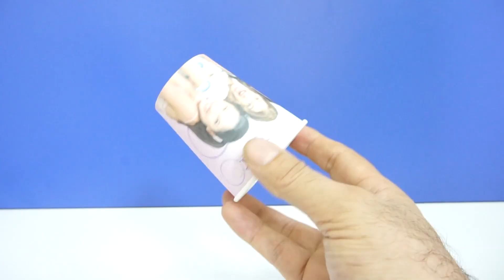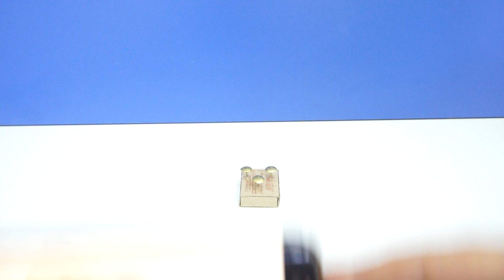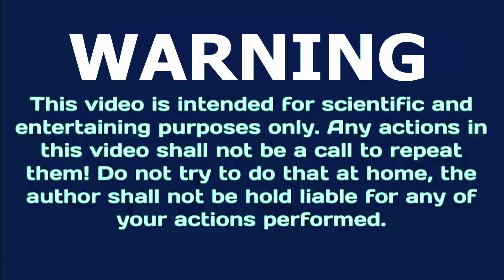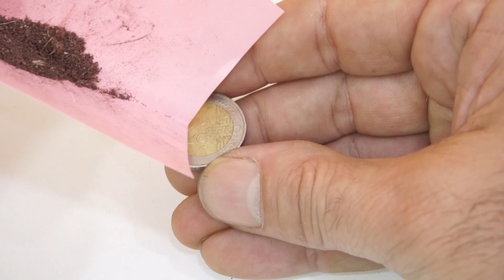11 SMART IDEAS